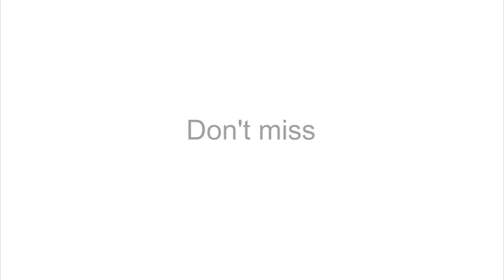Globular Cluster Formation Theory is Wrong | Hubblecast 80 | Video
- recent observations of four globular clusters in the Fornax dwarf galaxy have called into question one of the leading theories about how these clusters form.

Hubblecast 80 delves into the mystery behind these objects and how it is deepened by these new findings.

Credits:

Directed by: Georgia Bladon
Visual design and editing: Martin Kornmesser
Written by: Georgia Bladon and Nicky Guttridge
Narration: Sara Mendes da Costa
Images: NASA, ESA/Hubble
Videos: NASA, ESA/Hubble
Animations: Martin Kornmesser, NASA, ESA/Hubble
Web and technical support: Mathias Andre and Raquel Yumi Shida
Executive producer: Lars Lindberg Christensen